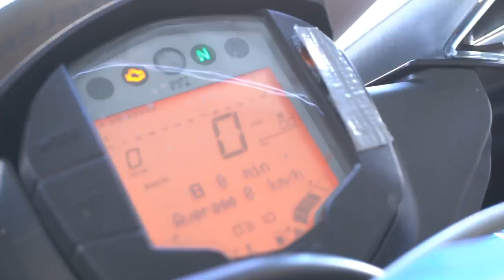KTM RC390 // Horst Saiger - Max Neukirchner - Meddes - K.OT - Stefan Nebel im Rennen | Jens Kuck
Horst Saiger, Max Neukirchner, Meddes, K.ot, Stefan Nebel, und viele Andere zusammen gepackt in einem lustigen Video! Alle zusammen fahren die KTM RC390 auf der Rennstrecke! Genießt den Spaß!